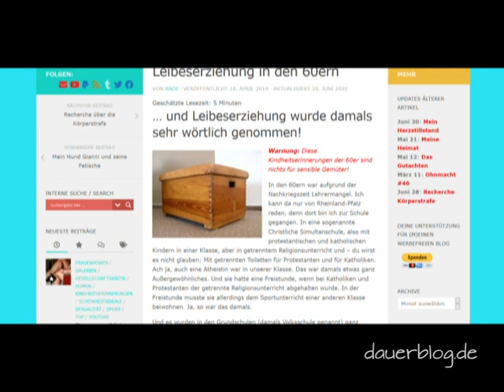Handball Frauen WM 1982 UdSSR vs Yugoslavia + DDR vs CSSR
18minütiger Ausschnitt einer Übertragung im Fernsehen der DDR von der Schlußphase des Spiels UDSSR gegen Jugoslawien bei der Handball-Weltmeisterschaft der Frauen 1982 in Budapest, Ungarn. Vom Spiel der DDR gegen die CSSR war nur das Fragment einer viereinhalb minütigen Spielzusammenfassung @17:59 in meinem VHS-Archiv vorhanden. Reporter: Der legendäre Dirk Thiele. Weitere Informationen

18-minute excerpt from a television broadcast of the GDR of the final phase of the USSR vs. Yugoslavia game at the 1982 Women's Handball World Championship in Budapest, Hungary. Only a fragment of a four-minutes game summary from the game @ 17:59 of the GDR versus the CSSR was available in my VHS archive. Reporter: The legendary Dirk Thiele.